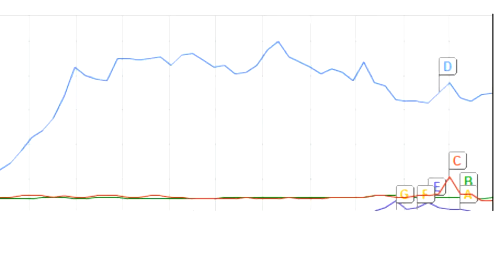Justin Bieber als god in Nederland